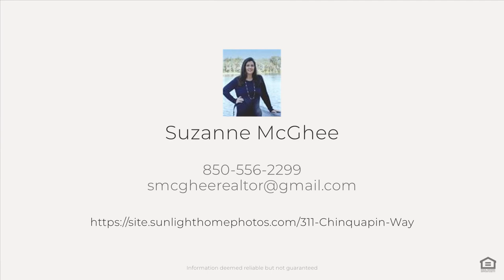311 Chinquapin Way, Quincy, FL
See the Property Website! Entertain family and friends on the large rocking chair front porch. Built in 2017 - like new with lots of upgrades: foam insulated, energy efficient mini-split system, tankless hot water heater, shiplap wood walls, ceiling fans in all rooms, front porch and sunroom, laminate flooring, tilt-in windows, farmhouse sink, beautiful 1940s stove, cast iron bathtub Greenhouse and 3 shed. Space to park all the toys - 24x48 pole shed with 14 eaves w 50amp RV hookup. Golf cart friendly community offers easy access to a local restaurant, marina and bait & tackle shop. Nearby parks for hiking and biking. Enjoy fishing, kayaking/canoeing and an abundance of wildlife and miles of shoreline to explore at Lake Talquin. Property Lines on Photo are approximate.